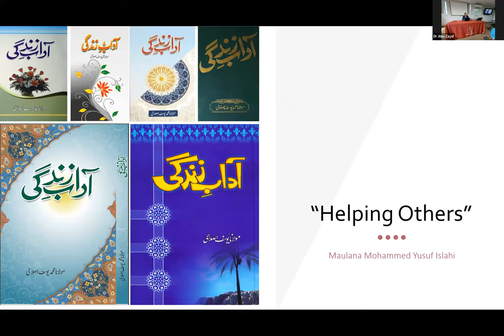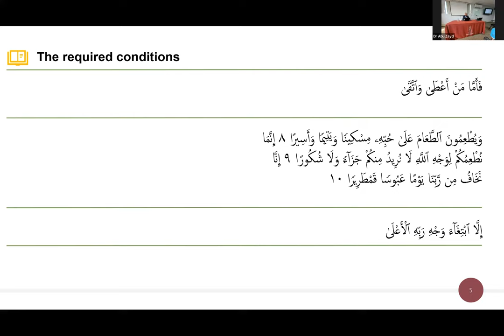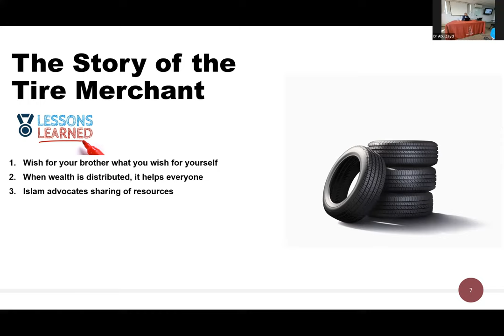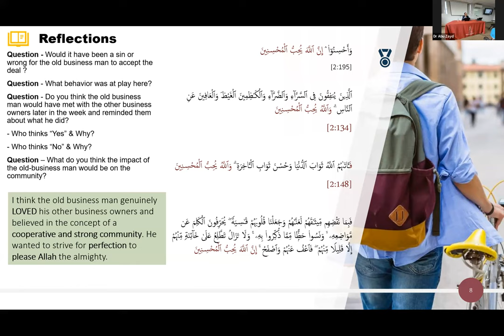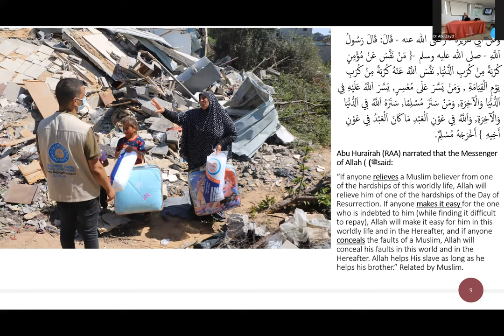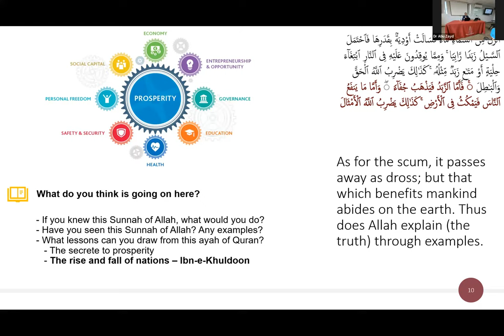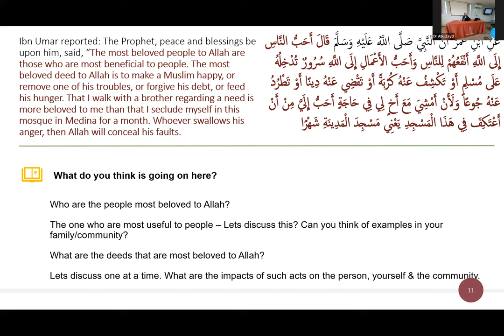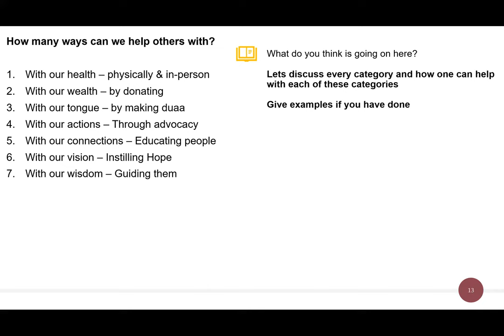Reviving Adab 4: Refined Service